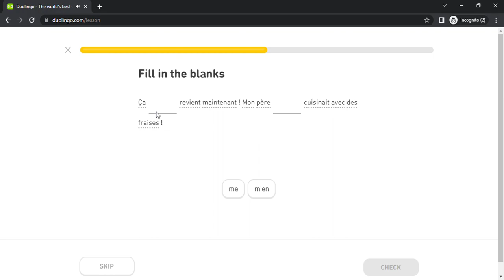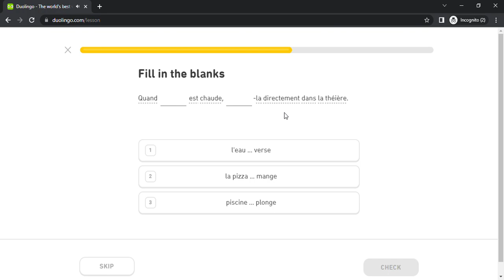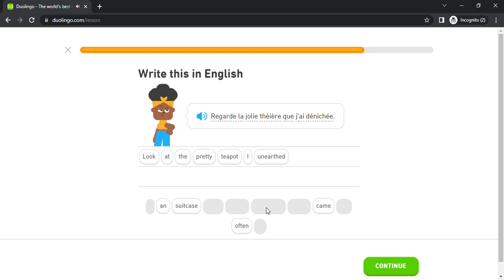Duolingo #4542 French - English (Part 4 - Symptoms)